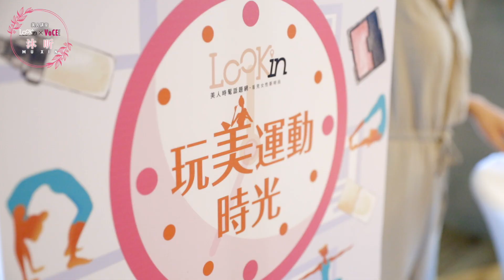VoCE X LOOKin美人講座－沐昕 MUXIN（SAM老師篇）